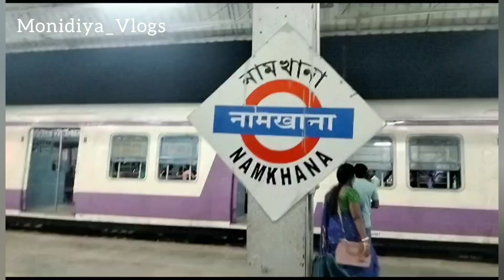মৌসুনি তে গিয়ে আমাদের কি ঝামেলায় পড়তে হলো